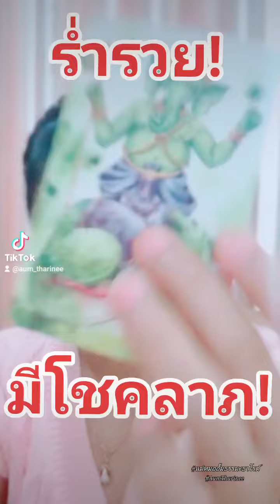ร่ำรวย มีโชคลาภ แม่หมออั้มธรรมะธาโรต์ ดวงชะตาพาเพลิน AumTharinee ดูดวง